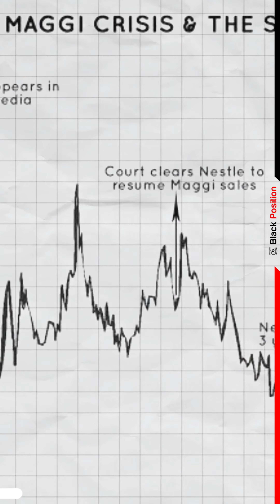The Story of MAGGI's Comeback in India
MAGGI, a popular instant noodle brand, faced a major setback in India in 2015 when it was banned by the government due to safety concerns. But how did MAGGI make a comeback and win back the trust of its consumers? In this video, we explore the fascinating story of MAGGI's comeback in India, from its marketing strategy to its product innovation.